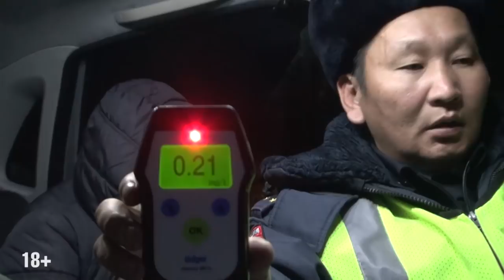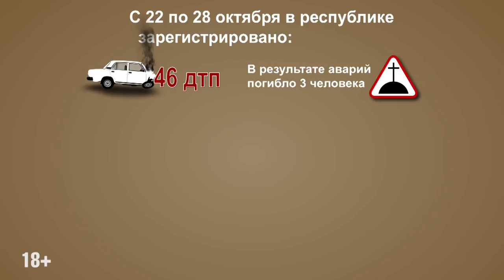Patrul 30 10 18